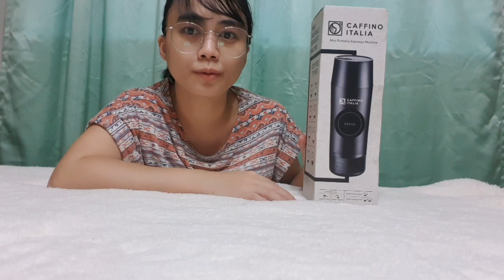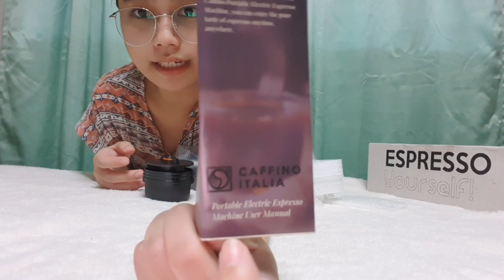Caffino Italia Mini Portable Espresso Machine | Unboxing and Guide on How To Use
Hi everyone!

This is the unboxing of Caffino Italia Mini Portable Espresso Machine and I'll be showing you all on how to use it.

Hope this helps! Enjoy watching.

Main:
URL: InShot